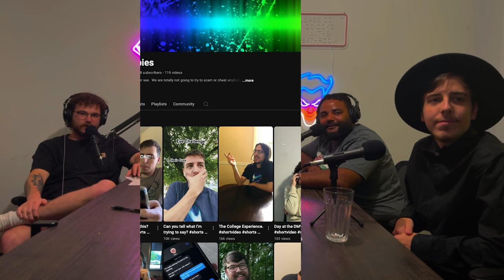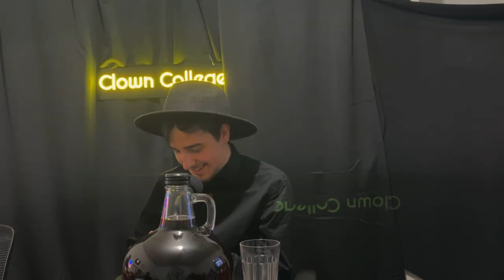Boyz n The Hood | ClownCollegeComedyPodcast | Ep 46 W/ Charles Hood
This week on the podcast: Amazing episode. Charles Hood of @DangHippiesPlease joins us looking like the friendliest sleep paralysis demon! Branden (@Brandenwww) prods about his closeted homosexuality (he loves it), JJ (@Gator-meat) doxes a couple of his siblings, and Dom gets him drunk AND laid for the first time live on air. We truly corrupt the youth of America in this episode. Republicans fear us. Check it out!!!